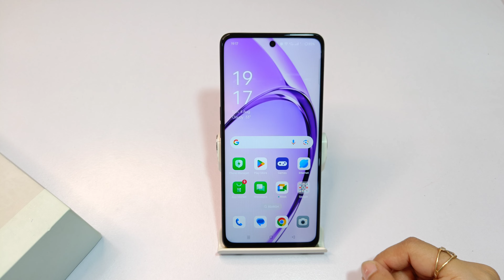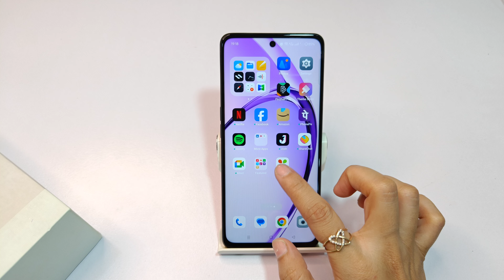How to lock home screen layout in oppo a3x 5g | oppo a3 pro home screen layout kaise unlock kare